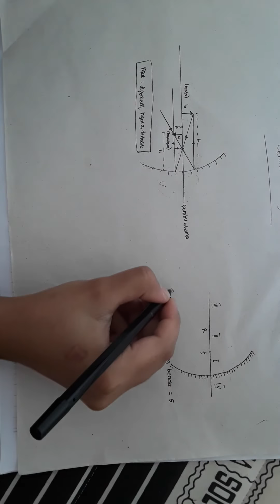Pembentukan Bayangan Pada Cermin Cekung menggunakan Konsep Ruang